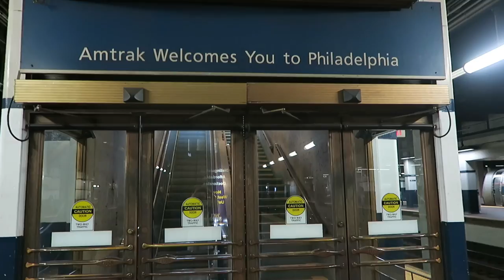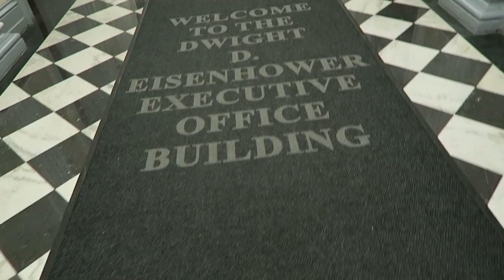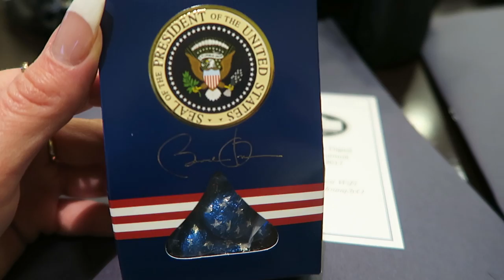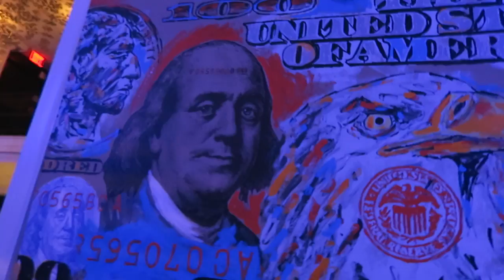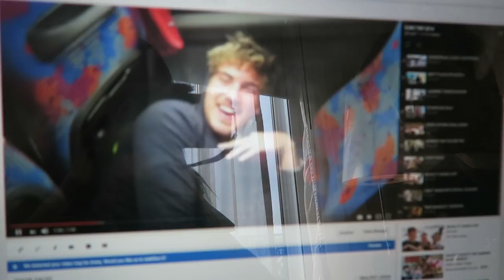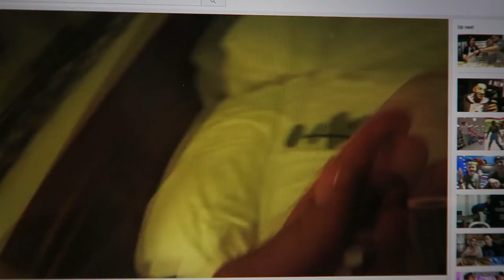TROUBLE AT THE WHITE HOUSE!